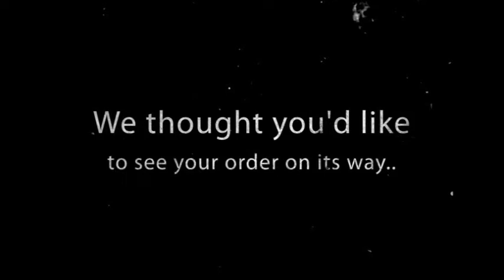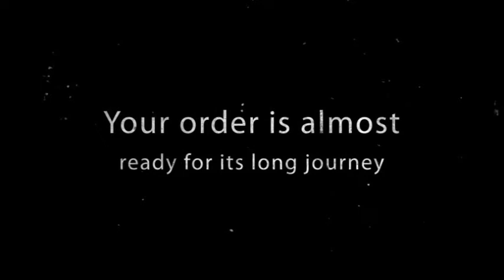Craig Hewitt Photography